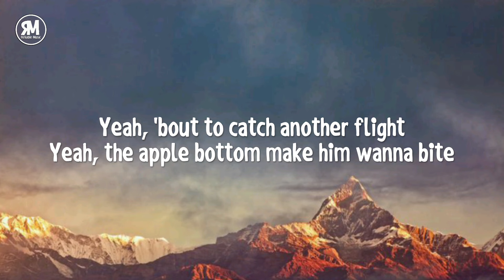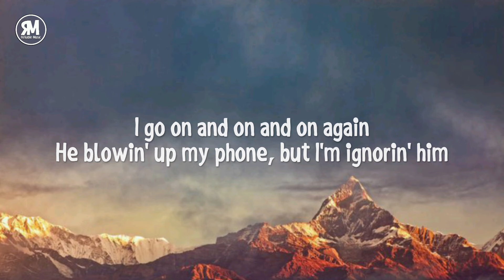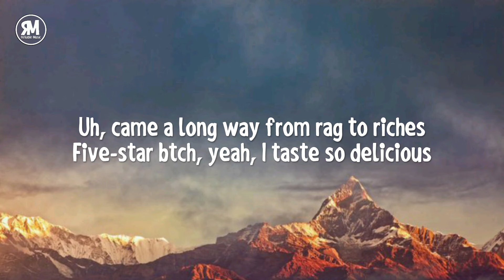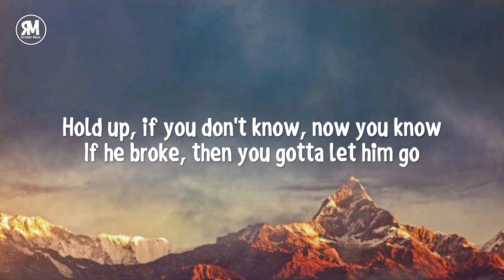bout to catch another flight tiktok remix sped up | Coi Leray - Players (sped up)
bout to catch another flight tiktok remix sped up

Coi Leray - Players (sped up)

lyrics

"Players"